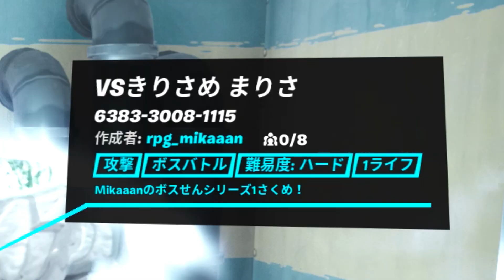東方Projectの「霧雨魔理沙」と戦う鬼畜マップが登場したぜ!![フォートナイト]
東方について学んでいきます

Spoon→r5ky02rn

フォートナイトの動画→

ApexLegendsの動画→

CODの動画→

雑談動画→

・MusMus

・魔王魂